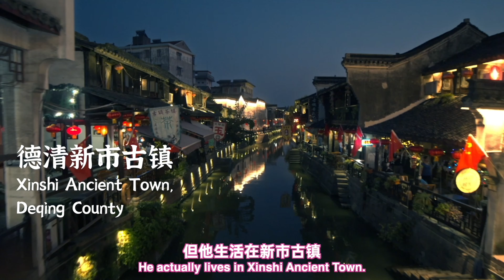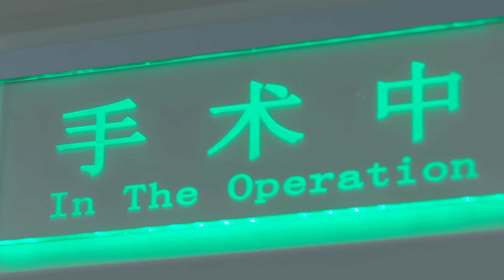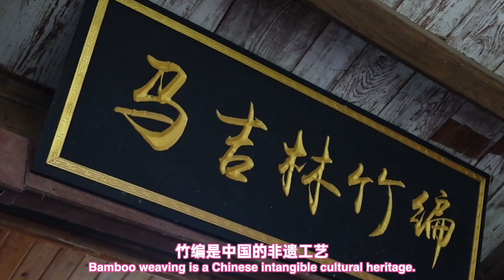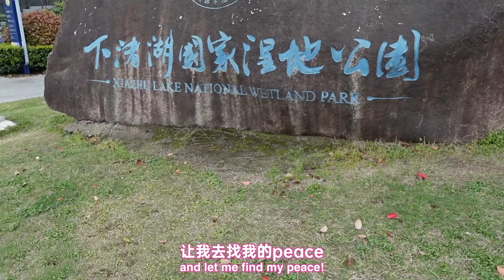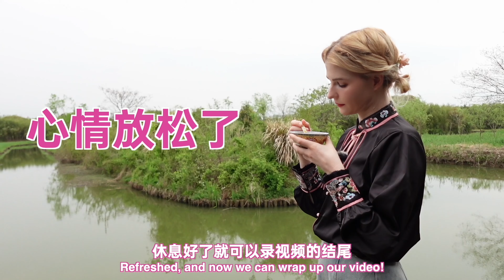Trying to become a fashion icon in a Chinese small town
Hey guys! This video was shot in Deqing, China! It’s about 2 hours away from Shanghai and there’s a lot to do here! My favorite thing of course was learning how to do bamboo weaving~ I love a good DIY project, especially when it’s a traditional craft! I hope you guys like this video, and as usually let me know if you have any comments or questions!